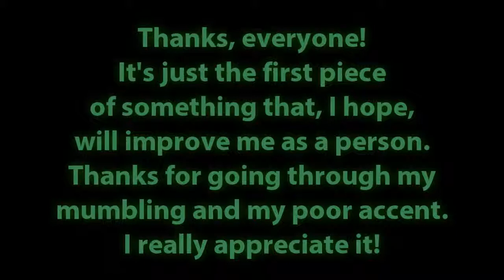RomaHeta VX Remake 〈PART ENDING - 17〉 || Goodbye Tomoyoshi!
ENDING! ...  of the "canon" plot posted by Tomoyoshi on Nico Nico Douga and on Youtube mainly subbed by SotetAg.
I wanna thank everyone who got though this even with my mumbling, the accent and the general awkwardness!
The next series will be a little different, but that will also be a blind run!

LINKS